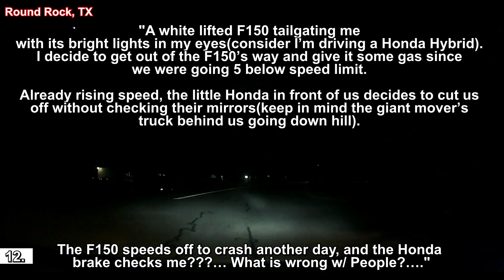Road Rage USA & Canada | Bad Drivers, Hit and Run, Brake check, Instant Karma, Car Crash | New 2022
⚫ Links to the original videos:

1. Anonymous -  ---  ( Iowa City, Iowa )

Anonymous -  ---  ( Bettendorf, Iowa )

Anonymous -  ---  ( Iowa City, Iowa )

2. Anonymous2 -  ---  (  )

3. Anonymous3 -  ---  ( Wethersfield, CT )

4. Anonymous4 -  ---  ( Henderson, NV )

Anonymous5 -  ---  ( Henderson, NV )

5. cbogg -  ---  ( Kennesaw, GA )

6. Kuna GTI -  ---  ( Boise, ID )

7. Unsupervised Male -  ---  ( Colorado Springs (CO) )

8. Mike Myers --- Wreck Tulsa,OK 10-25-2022 ( Tulsa, OK )

9. Anonymous5 -  ---  ( South Orange, NJ )

10. Heidi Jones -  ---  ( ANNISTON )

11. Andrew -  ---  ( Edmonton Alberta )

12. Twin Turbo Z -  ---  ( Round Rock, TX )

13. StepByStepps Hvac -  ---  ( Sherman Texas )

14. Gmannboi -  ---  ( Houston )